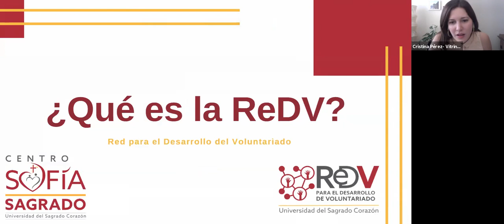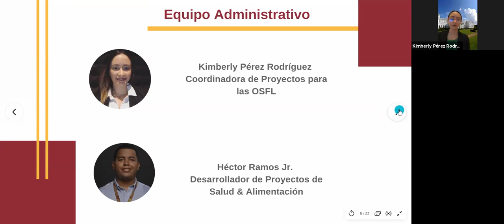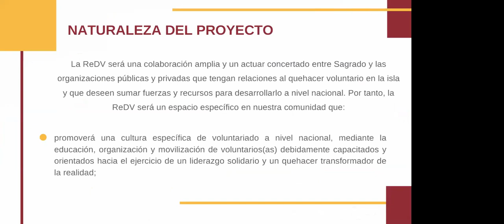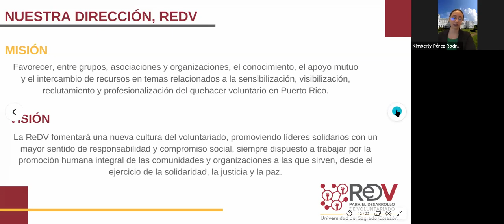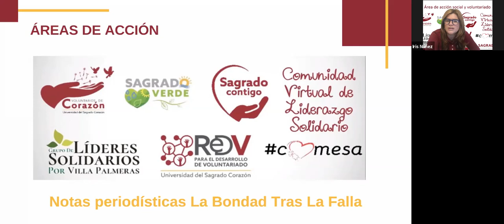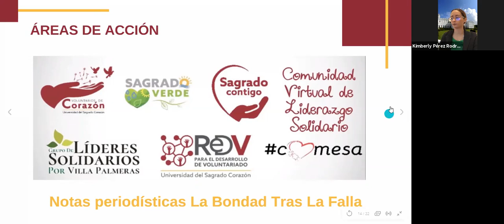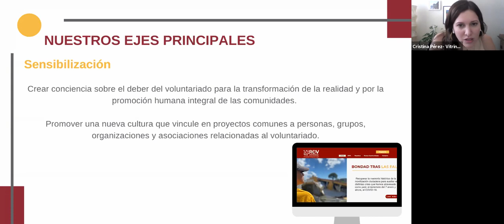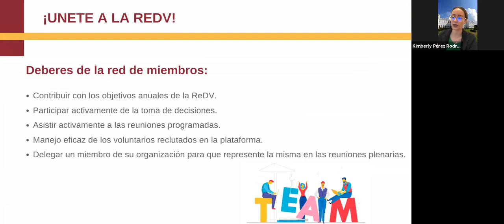Webinar: Voluntariado Solidario en Puerto Rico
En este webinar se estará presentando la Red para el Desarrollo de Voluntariado, y sus varios programas, de la Universidad del Sagrado Corazón. También se estará explicando cómo formar parte ya sea siendo voluntario o reclutando voluntarios para una OSFL.

Kimberly Pérez Rodríguez
Volunteer Network Developer
Red para el Desarrollo del Voluntariado en Puerto Rico
Universidad del Sagrado Corazón